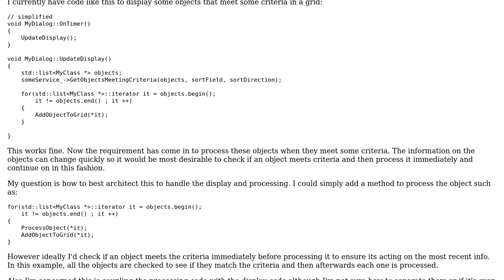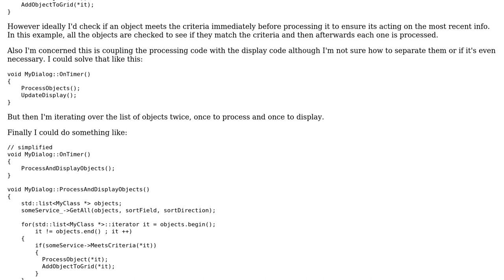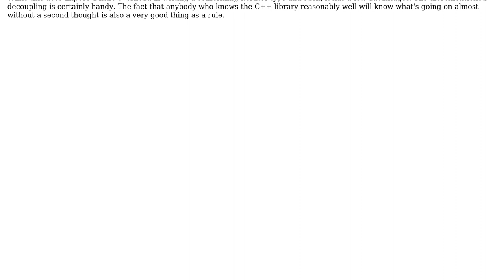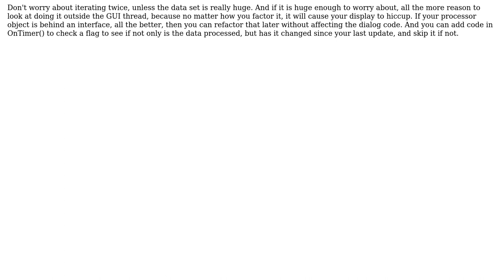Software Engineering: Displaying and processing objects in a list? (2 Solutions!!)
Software Engineering: Displaying and processing objects in a list?

With thanks & praise to God, and with thanks to the many people who have made this project possible! | Content (except music & images) licensed under CC BY-SA | Music | Images & others | With thanks to user User user kylben user Jerry Coffin and the Stack Exchange Network Trademarks are property of their respective owners. You are responsible for your own actions.